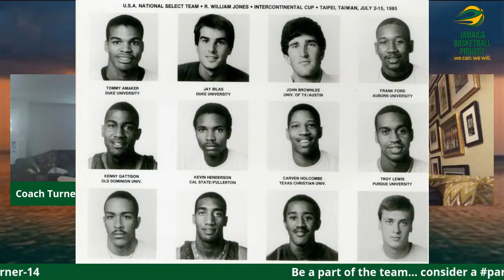Episode 9 - The Jamaica Basketball Project: Jay Bilas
Host - Rick Turner, Head Coach/National Coordinator, Jamaica National Basketball
Guest - Jay Bilas, ESPN College Basketball Analyst